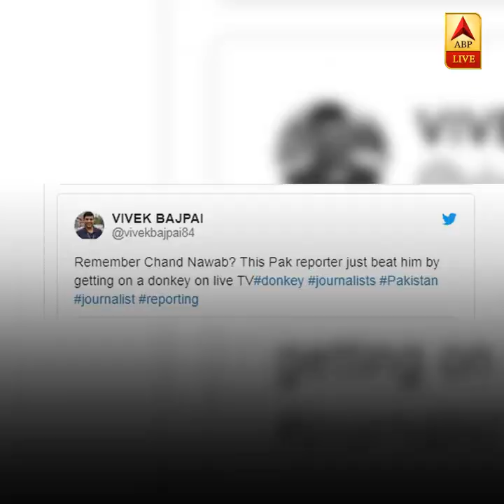Pakistani Reporter Falls Off From Donkey While Reporting | ABP News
In a funny viral video, a Pakistani reporter falls off from donkey while reporting
एक अजीब वायरल वीडियो में, रिपोर्टिंग करते समय एक पाकिस्तानी संवाददाता गधे से गिर जाता है